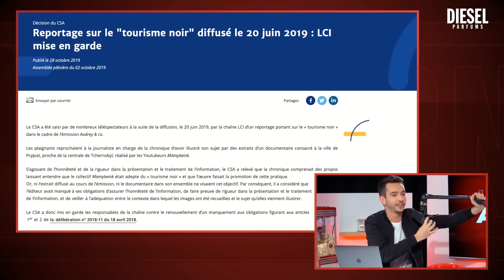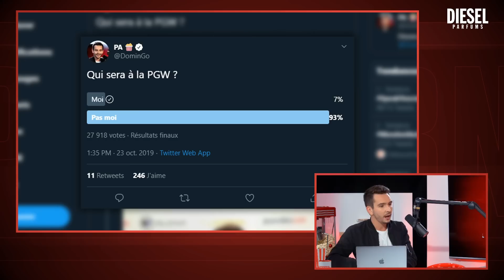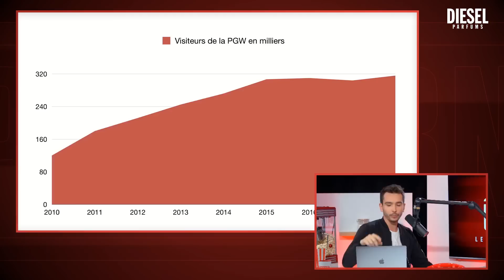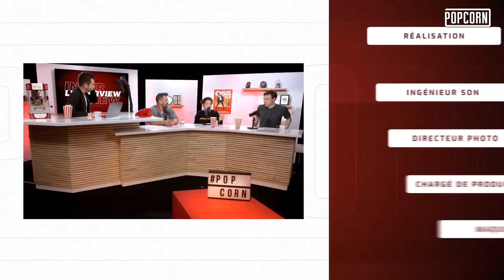S01E08 - POPCORN ft. Manuel Ferrara : l'interview. Le CSA met en garde LCI & la PGW !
Nouvelle émission de Popcorn, on accueille cette semaine comme invité Manuel Ferrara ! Au programme de nouvelles Actus de PA : le CSA met en garde LCI sur l'affaire Mamytwink. Le Challenger de la semaine ! Notre dossier sur les conventions et la PGW : est-ce que vous avez prévu d'y aller ? Et enfin notre interview de Manuel Ferrara, acteur & réalisateur de films X et streamer depuis quelques années !

▶️ Au programme cette semaine :
00:00 - Introduction
13:45 - Le Rewind de Twitch
19:19 - Debrief du Rewind de Twitch
28:33 - Les Actus de PA
51:08 - Le Challenger de la Semaine
1:04:12 - La Séquence sur les Tatouages
1:15:51 - Pourquoi vous ne venez plus à la PGW ?
1:38:22 - L'interview de Manuel Ferrara

🎥 Vidéo YouTube